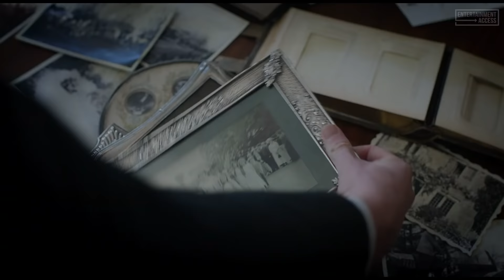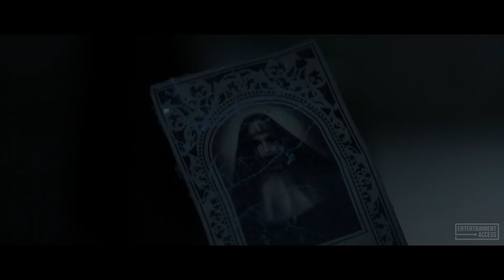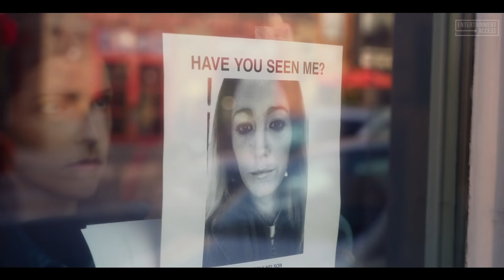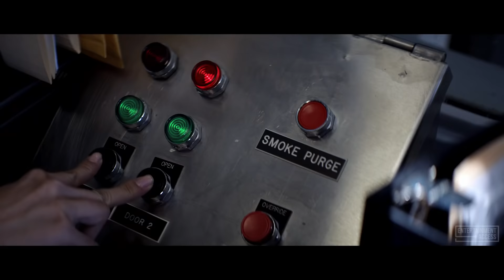Top 11 Best Upcoming Horror & Thriller Movies in 2018 / 2019 (All Trailers)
Watch the official trailer compilation for the best upcoming horror & thriller movies in 2018 and 2019. Including The First Purge, Slender Man & Halloween.

00:02 The First Purge
02:34 Slender Man
04:57 The Little Stranger
07:21 The Nun
08:53 The Predator
10:26 A Simple Favor
12:11 The House with a Clock in its Walls
14:11 Halloween
16:48 Serenity
19:11 The Girl in the Spider's Web
21:44 The New Mutants